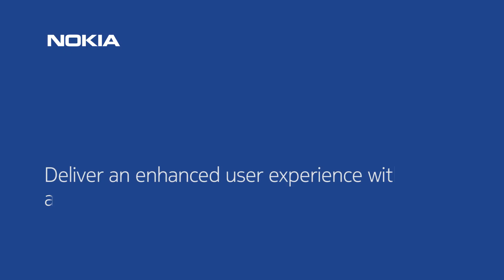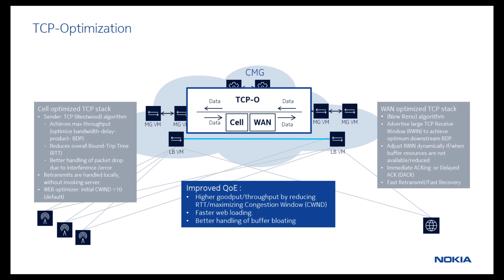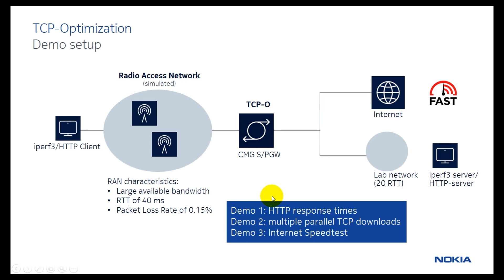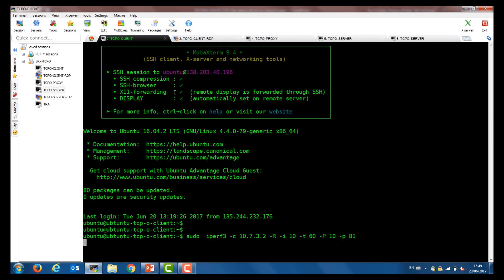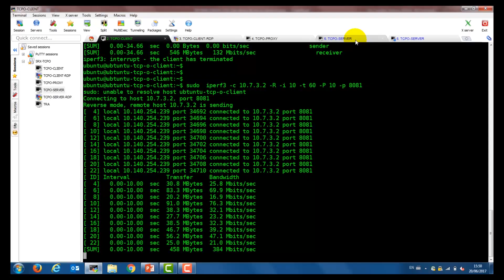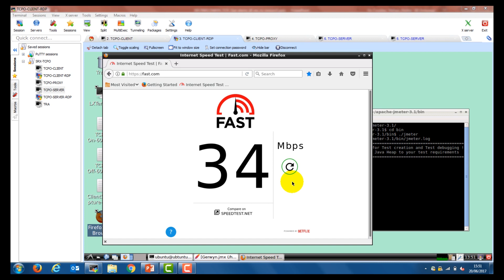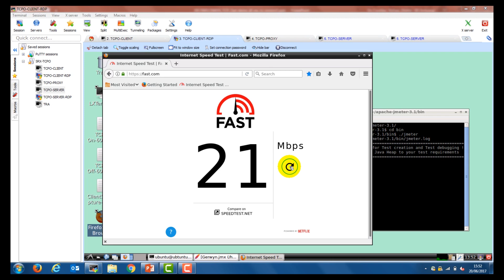Deliver an enhanced user experience with advanced Nokia mobile core capabilities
Stefaan de Cnodder demonstrates how Nokia’s Cloud Packet Core can deliver an enhanced user experience through advanced Cloud Mobile Gateway capabilities.